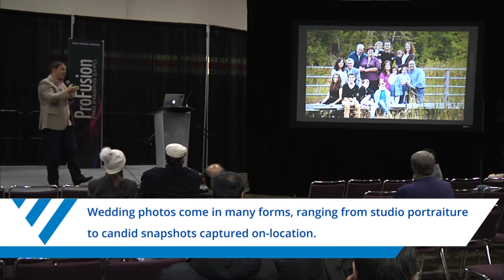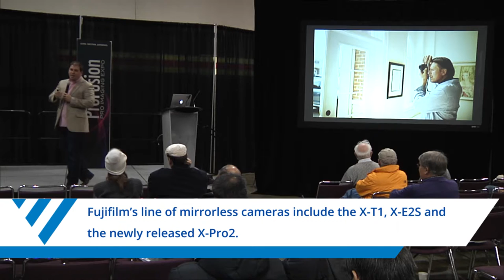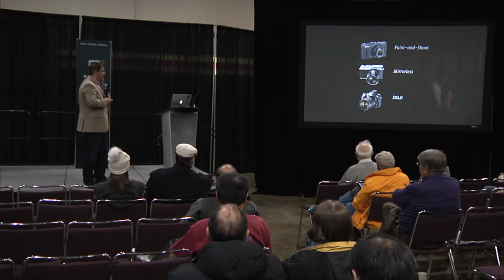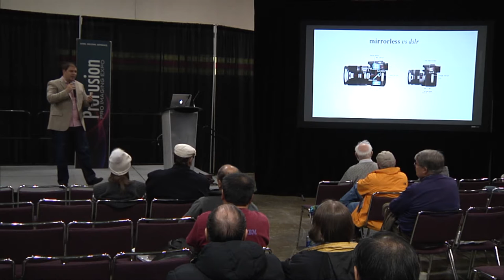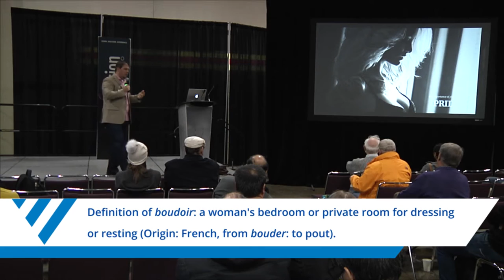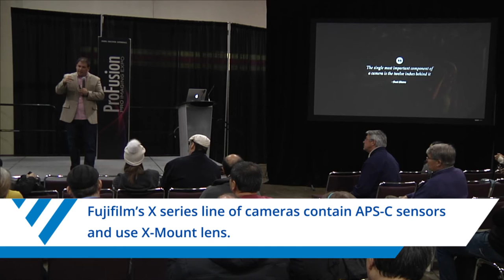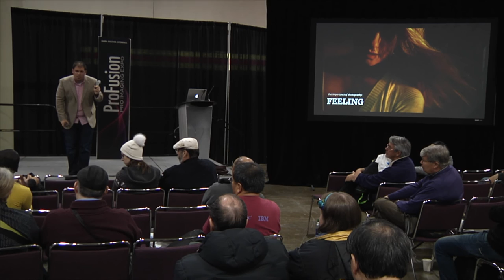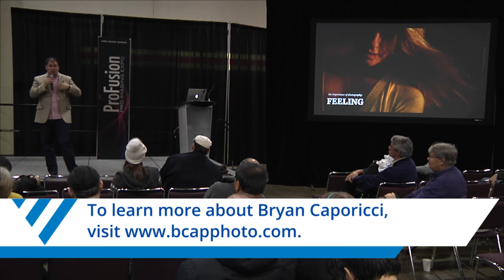Why I Switched to Mirrorless - Bryan Caporicci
Niagara-based wedding & portrait photographer Bryan Caporicci discusses his transition to using mirrorless cameras.